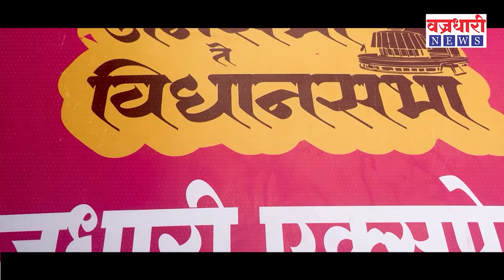आटपाडी तालुक्यातील लोकांना कोण पाहिजेआमदार सुहास बाबर, वैभव पाटील की राजेंद्र देशमुख।। वज्रधारी